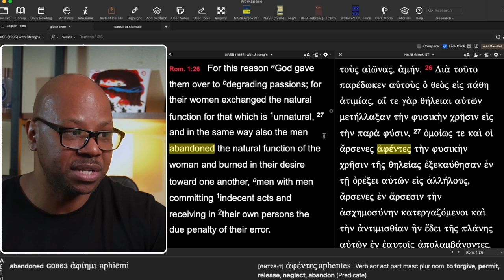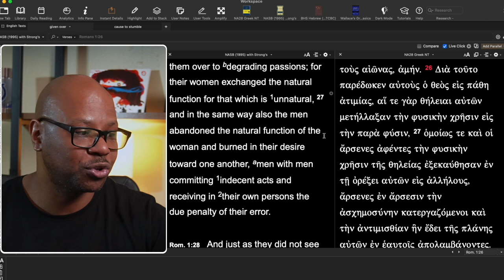Bishop Wooden Proclaims Jesus Pride Month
Pastor Reclaims Rainbow and Pride